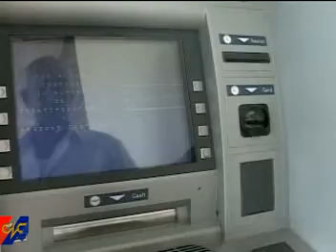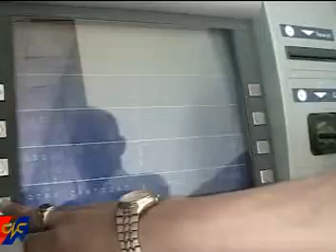Funcionan cajeros automáticos en Bayamo y Manzanillo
Recientemente en Granma fueron instalados nuevos cajeros automáticos para agilizar las operaciones monetarias que realizan los clientes cubanos y extranjeros. Los equipos pertenecen a sucursales del banco de créditos y servicios (BANDEC) situadas en Bayamo y Manzanillo.